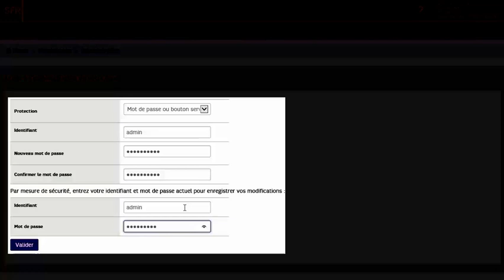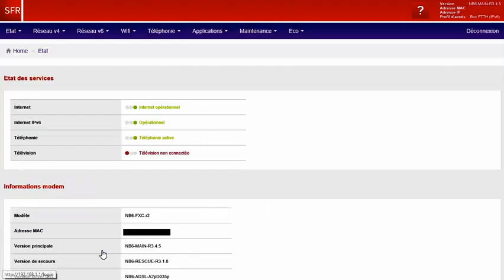Modifier le mot de passe pour accéder à l'interface de la neufbox NB6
Par défaut, sur les box SFR NB6 et NB6V le mot de passe pour accéder à l'interface est la clé Wifi mais vous pouvez si vous le souhaitez, indiquer un mot de passe de votre choix.